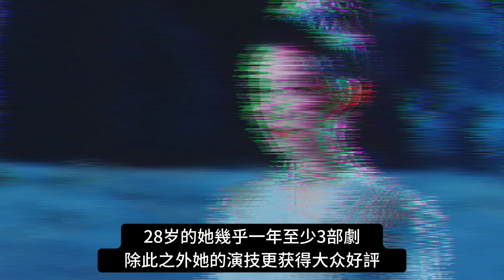趙露思：「罵人事件發酵」！被爆曾霸凌多个同剧男演员？从“甜妹”到“茶姐”，赵露思做错了什么？ 女神娛樂匯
趙露思：「罵人事件發酵」！被爆曾霸凌多个同剧男演员？从“甜妹”到“茶姐”，赵露思做错了什么？